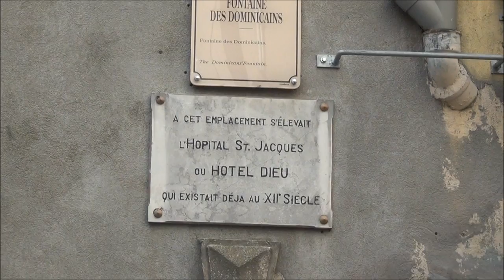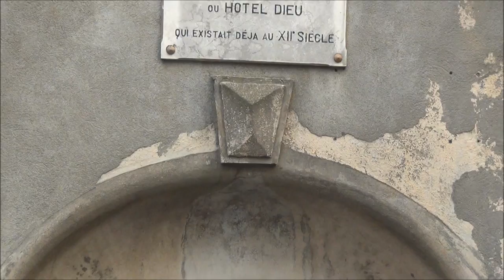Grasse - Quelques pas dans la ville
vidéo d'alvaro